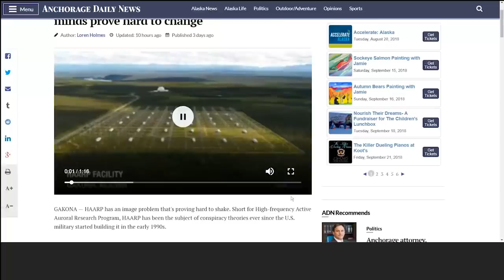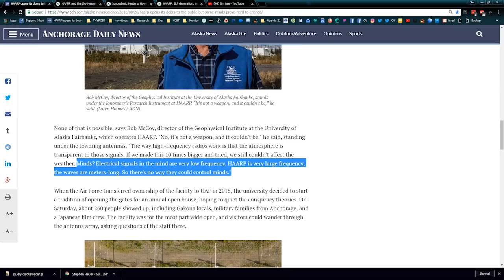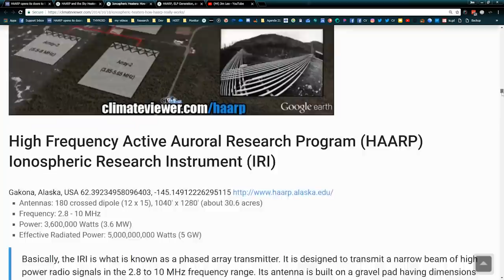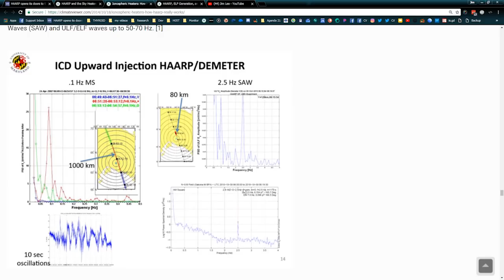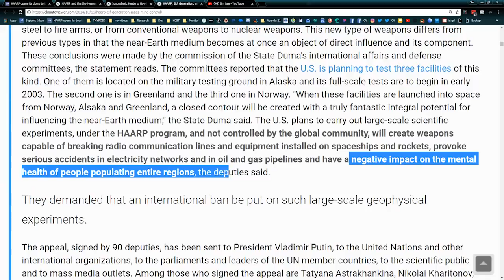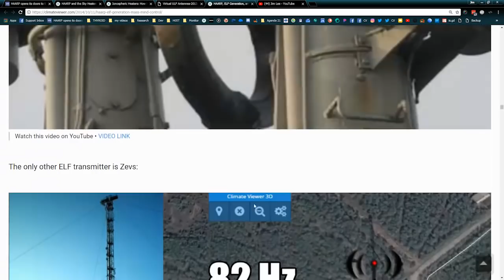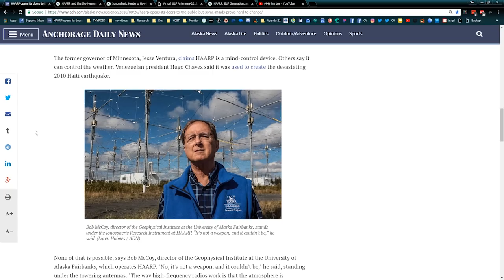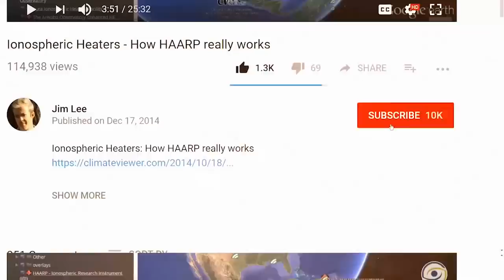HAARP's Director Lies About ELF Waves at Open House 2018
LIKE US!

SUPPORT CLIMATEVIEWER!